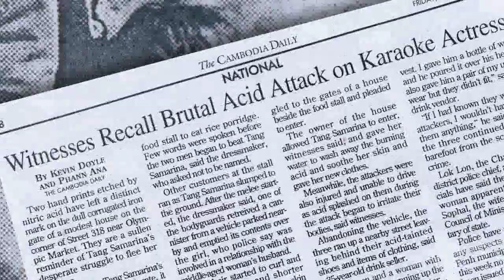Spin Film: Finding Face Trailer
Trailer for the film Finding Face